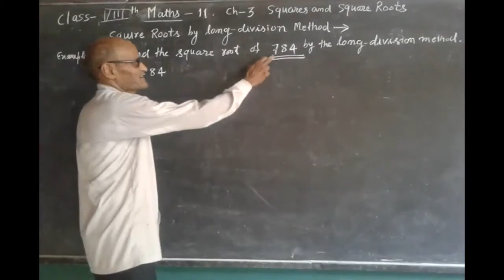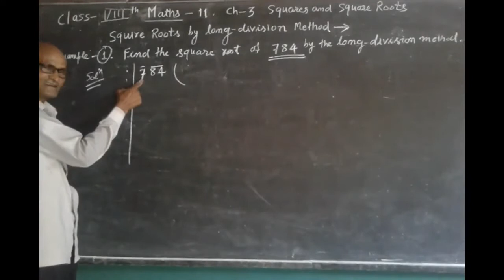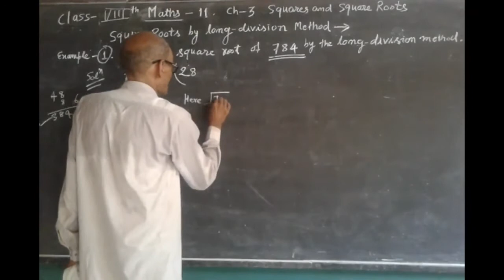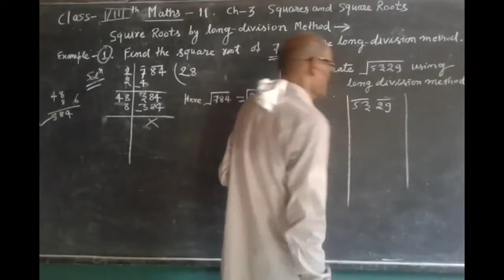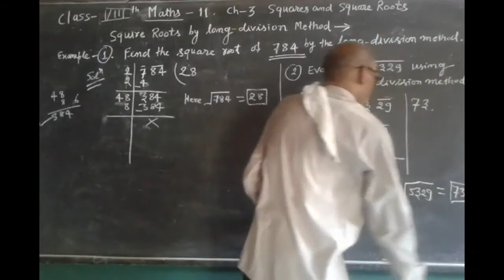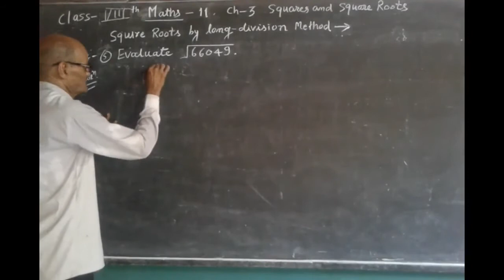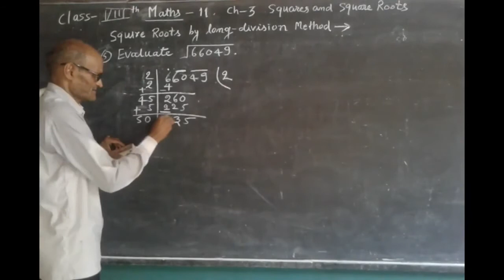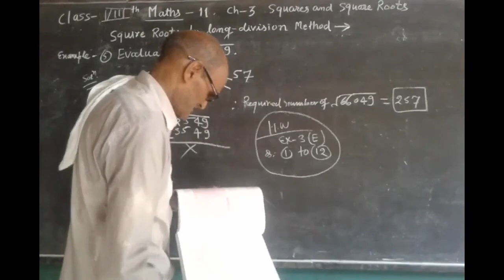Class 8 Maths : Square and Square Roots | Part - 11 | Square Root by Using Long Division Method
In this class, we'll study 'Square and Square Roots | Part - 11 | Square Root by Using Long Division Method '.

Produced By: Bihar Public School
Faculty: Chandrama Sir
Edited By: Atul Aman